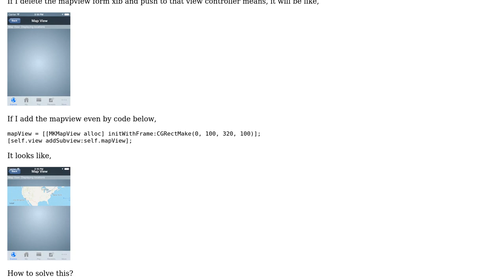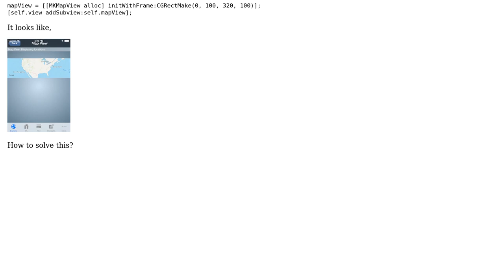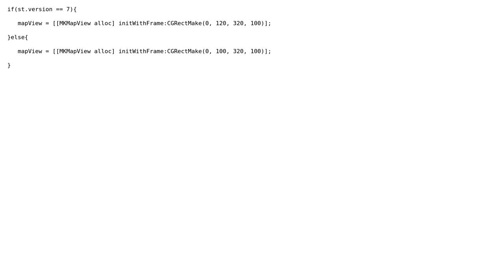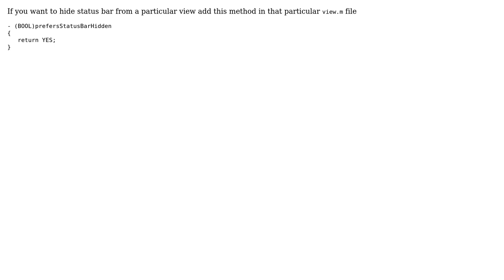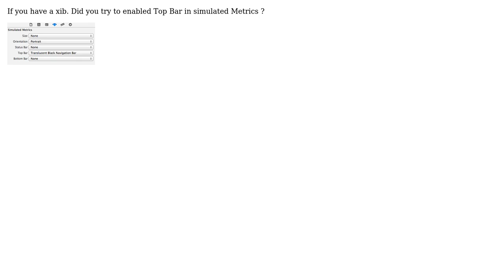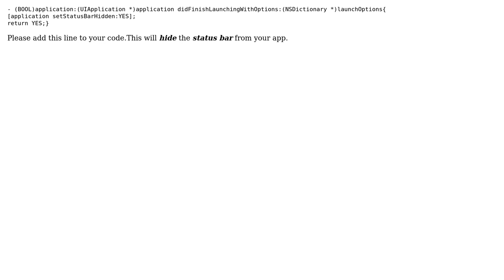Adding MKMapView Causes Status Bar Issue in iOS 7 (11 Solutions!!)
Adding MKMapView Causes Status Bar Issue in iOS 7

With thanks & praise to God, and with thanks to the many people who have made this project possible! | Content (except music & images) licensed under CC BY-SA | Music | Images & others | With thanks to user Yieshu user Roma user Ranjan Sahu user pronebird user Pierre user Nazik user Lord Zsolt user lancy user graver user codercat user Chirag S and the Stack Exchange Network Trademarks are property of their respective owners. You are responsible for your own actions.